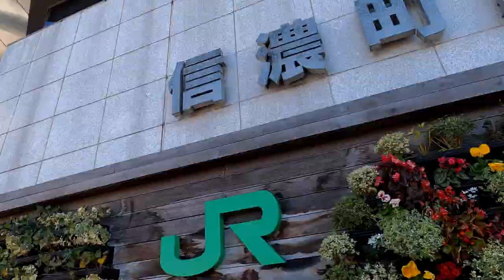2021年文学座本公演『ジャンガリアン(仮題)』紹介メッセージ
文学座本公演
『ジャンガリアン』(仮題)
作／横山拓也
演出／松本祐子
11月12日[金]→11月20日[土]
会場：紀伊國屋サザンシアターTAKASHIMAYA
出演：たかお 鷹、高橋克明、林田一高、ランディ・ジャクソン、川合耀祐、吉野由志子、金沢映実、吉野実紗